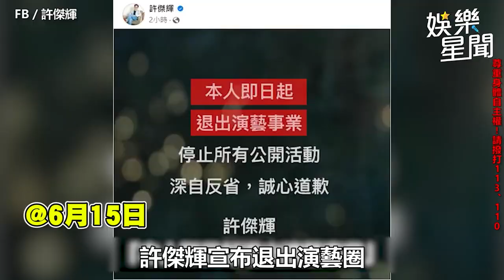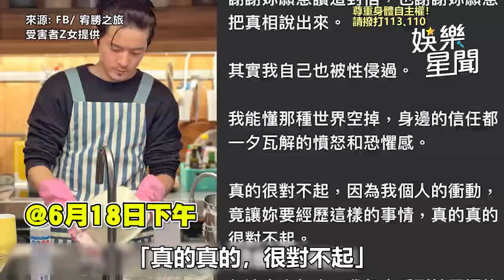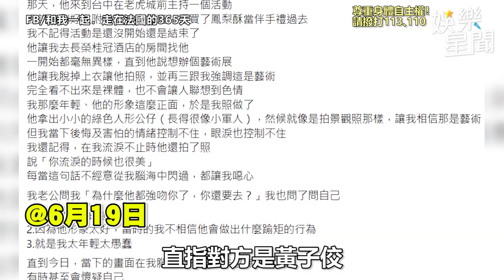MeToo連環爆！盤點性騷男藝人「驚人骨牌效應」懶人包 誰是下一個？｜@star_setn